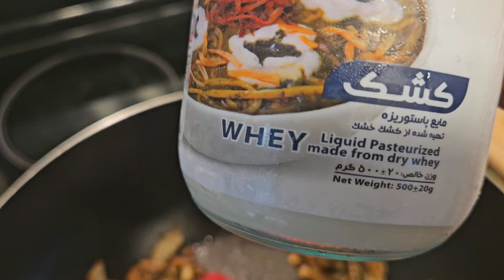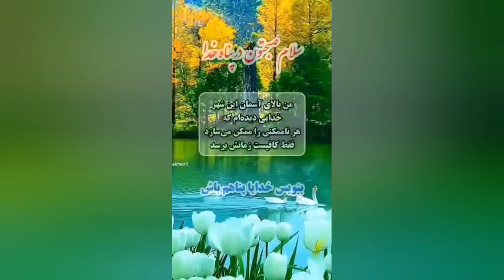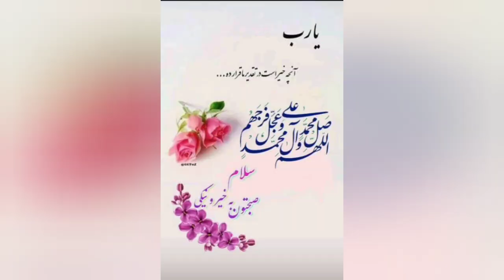اب قارچی یک غذای فوق العاده خوشمزه بختیاری water y mushroms